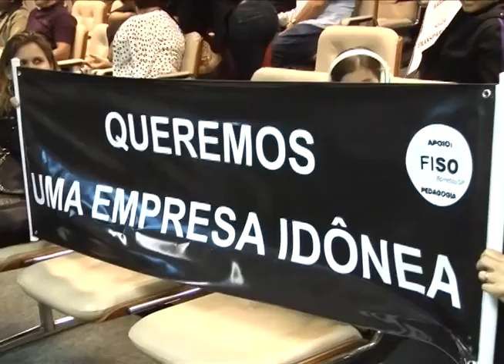Câmara dia 18 05